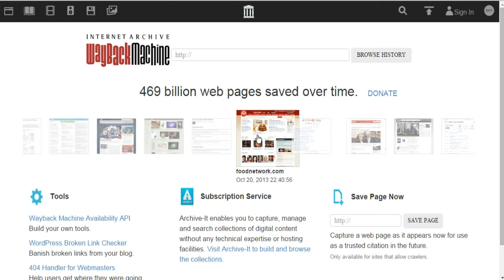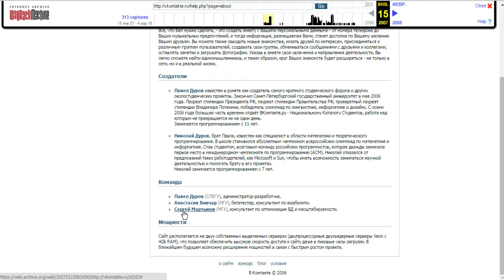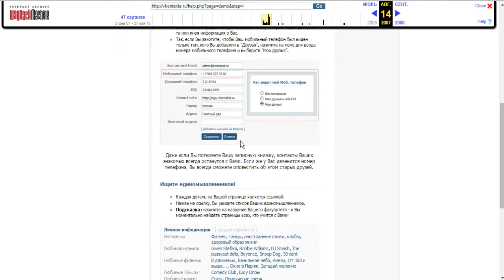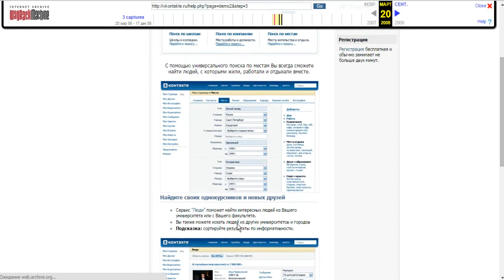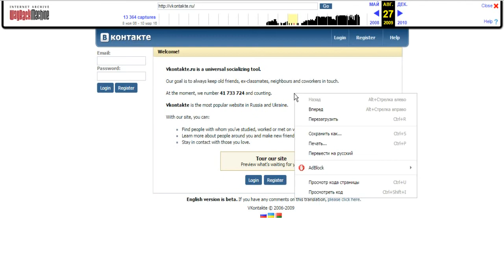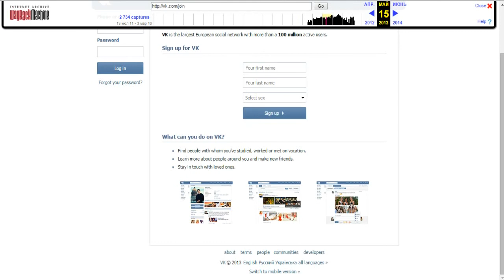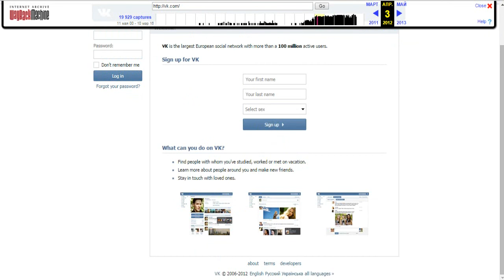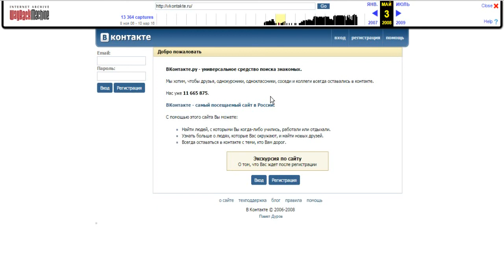ИСТОРИЯ ВКОНТАКТЕ [Машина времени]